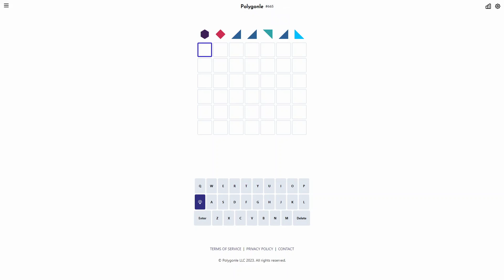Solve Daily Polygonle Puzzle #665 (Hard Mode): 5/26/2024 (ASMR)